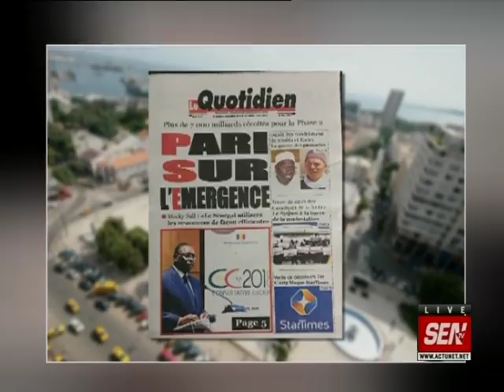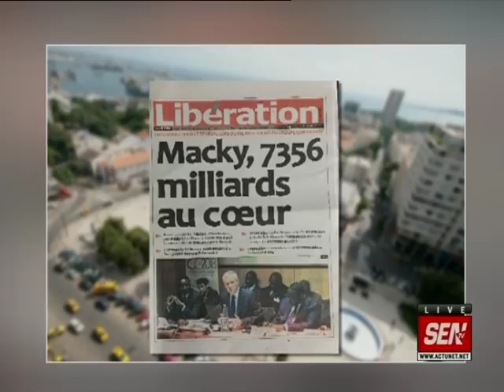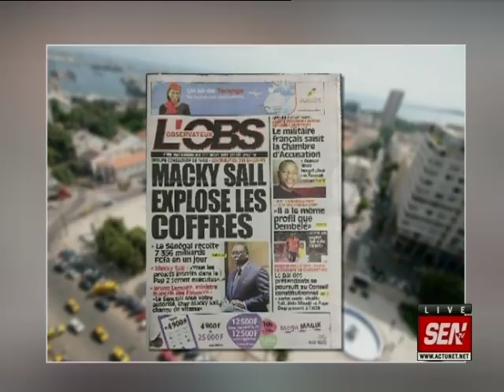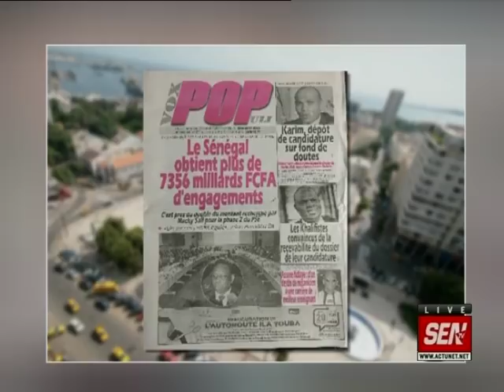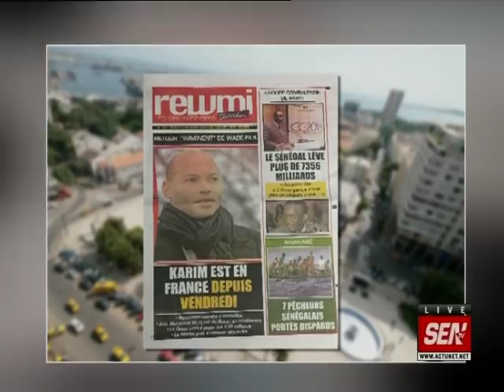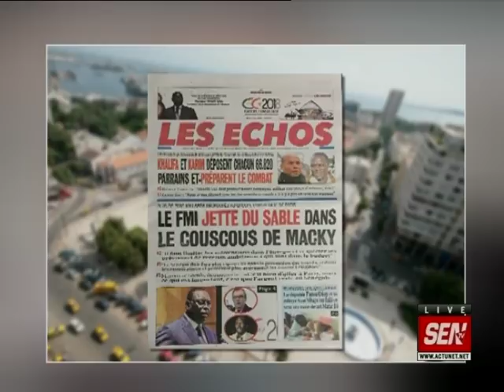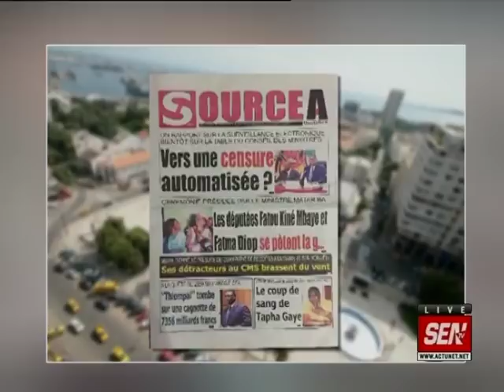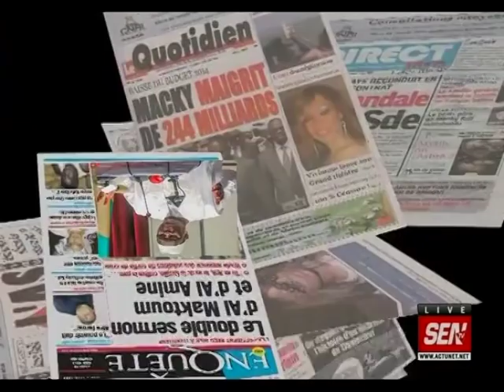Revue de presse de Ahmed Aïdara du 18 déc 2018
Sur le plateau de la matinale « infos Matin » de la SEN TV, Ahmed Aïdara commence la revue de presse de ce mardi 18 décembre 2018 avec le duo Karim et khalifa poussés à combattre Macky…Il y a aussi la belle moisson de Macky au groupe consultatif de Paris avec 7356 milliards…